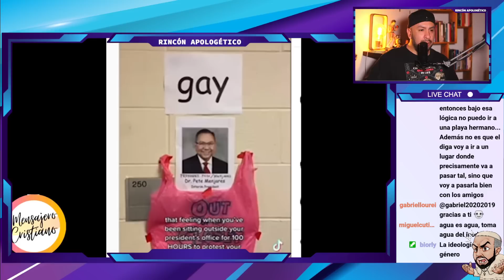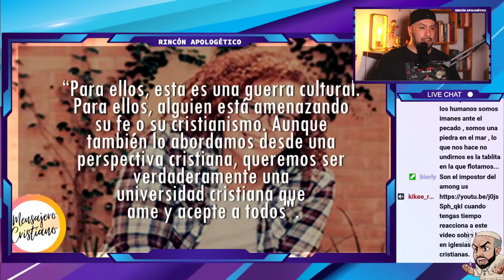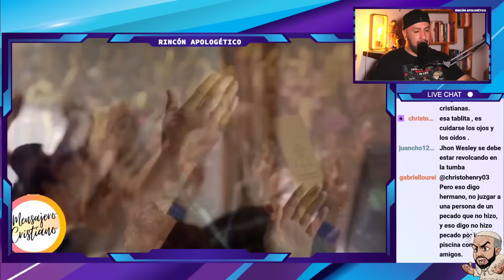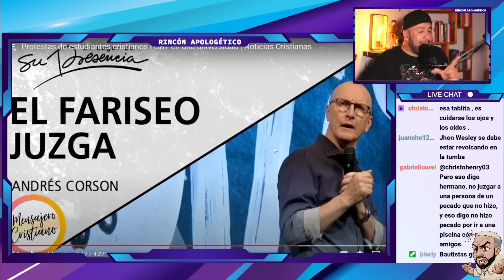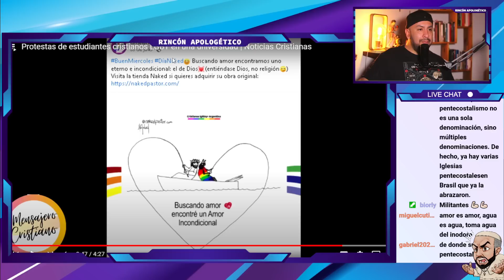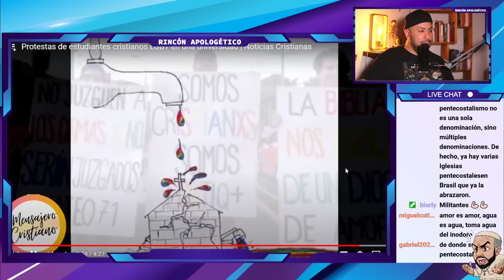"Cristianos" LGBTIQ+ LUCHAN contra UNIVERSIDAD CRISTIANA!!!